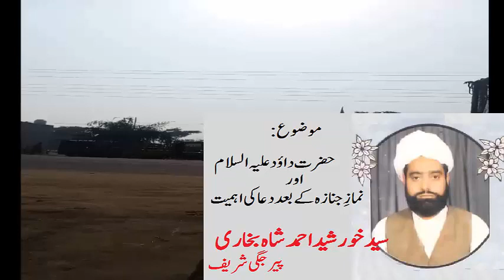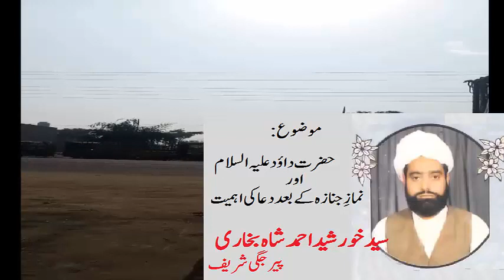Hazrat Dawood AS | janaza ky baad Dua | peer khurshid Ahmed shah | Pir Jaggi Sharif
namaz e janaza ke baad dua mangna kaisa hai,
namaz janaza,
janaza namaz,
janazah kay baad duaa,
janaza ke baad dua mangna,
hazrat dawood,
dawood